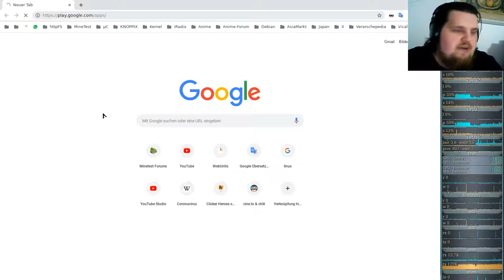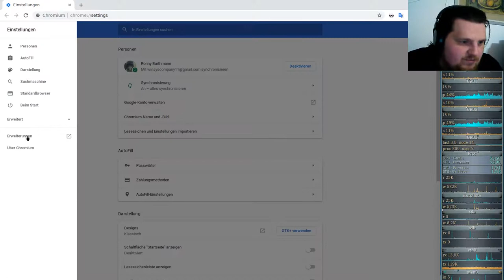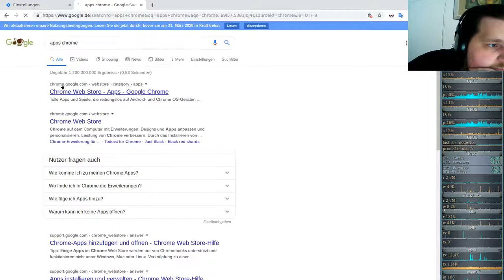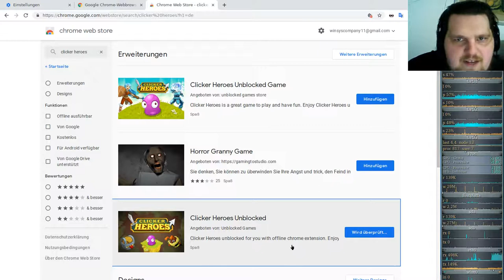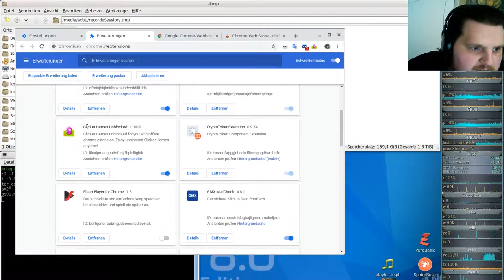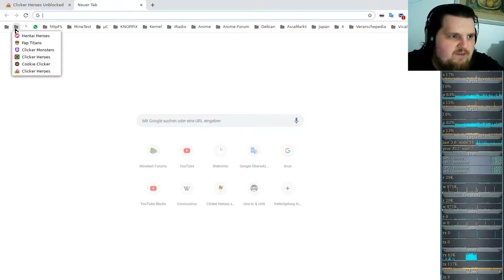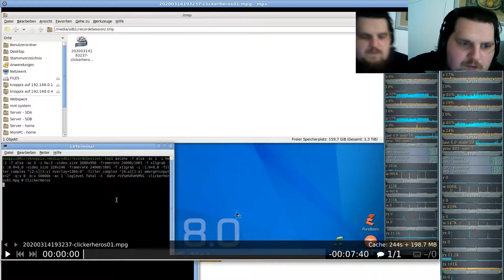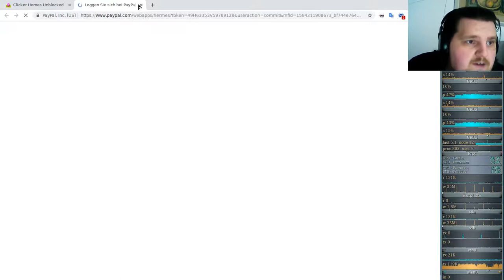Idle/Incremental/Clicker Game - Clicker Heroes - Ver 1e10 #01